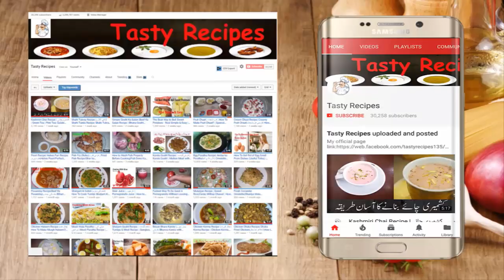Mutton Karahi | مٹن کڑاہی | Ustad Shakeel Lahori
مٹن کڑاہی,کڑاہی,مٹن